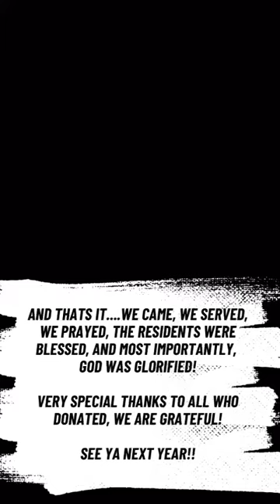Thanksgiving Community Outreach 2023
🌟 Join the Journey with Going Places with Jesus Ministries! 🌍🙌

In this heartwarming YouTube video, our dedicated team embarked on a mission of love at Lakeview Retirement Home during the 2023 Thanksgiving Season. 🦃❤️

What we brought to share:
🧴 Hygiene Products
🍲 Food Supplies
🤝 Socializing Moments
🙏 Prayer
🎶 Worship

A HUGE shoutout to all the incredible givers, supporters, and sponsors who made this ministry event possible! 🙏👏 Your generosity helped us spread joy and kindness in the community. Let's celebrate the spirit of giving together! 🎉🤗